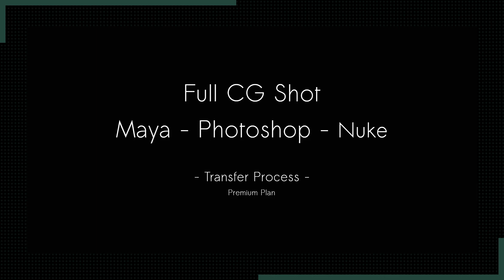Transfer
One of my shot made for the short movie Transfer